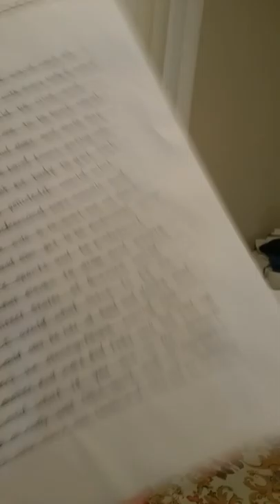Familia G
Dreams